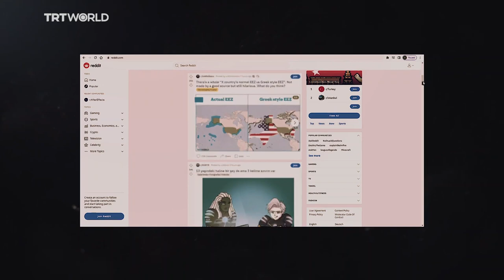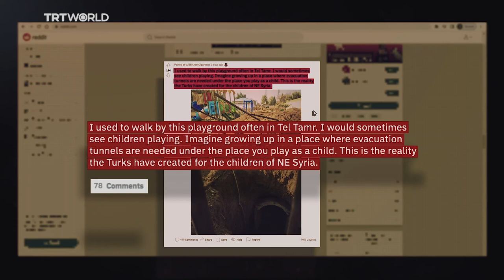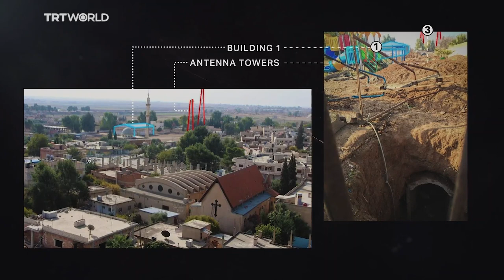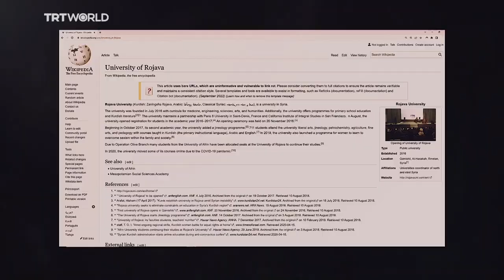DECLASSIFIED- PKK's Terror Tunnels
Declassified, in this video, discusses the actions of the PKK terror group in Syria, including their use of terror tactics and underground tunnels to carry out terror attacks on Turkish Security Forces.

The video also addresses a social media post accusing the Turkish army of bombing civilians in Northern Syria and provides evidence to counter the claim.

It concludes by discussing the use of image analysis to identify the location of a photo related to the propaganda post and reveals that the PKK uses civilians as a human shield to conceal these terror tunnels.